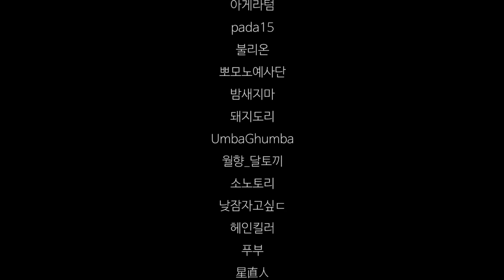Deep & Intense Wooden Earwax Cleaning ASMR 🌲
This is "Deep & Intense Crisp Wooden Earwax Ear Cleaning ASMR" with no talking video. I'm not sure if it's good to you because it's very intense sounds. :) Haha, I couldn't upload a talking video these days. :3 The next video will be role play. Love you!

안녕하세요! 오늘은 깊고 강한 바삭바삭한 나무 귀지 귀청소 영상인데 소리가 조금 자극적일 수 있어요. 팅글에 무뎌진 강한소리를 좋아하는 분들께 맞을 것 같아요 :3 언제나 시청 감사드려요!